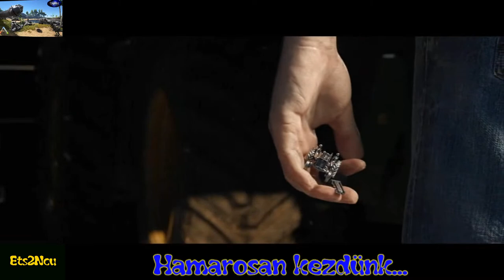🚜A TZ4K-s TURBÓ csapat, ismét durva melót csapat 7.rész - Telehere és krumpliföld... - Zagrody map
Üdvözöllek...

Csatornámon elsősorban a játék streameké a főszerep, de előfordulhat más is.

PC:
   Alaplap: ASUS ROG STRIX Z490-G GAMING (WI-FI AC)
   CPU: Intel I7 10700K
   Memória: 32 GB Kingston Hyperx Predator 3333 Mhz DDR4
   Grafikus Kártya: ASUS ROG STRIX GTX1060 O6G GAMING

   Headset: Logitech G935
   Webcamera: Logitech C922
   Kontroller: Logitech F710
   Kormány: Logitech G27